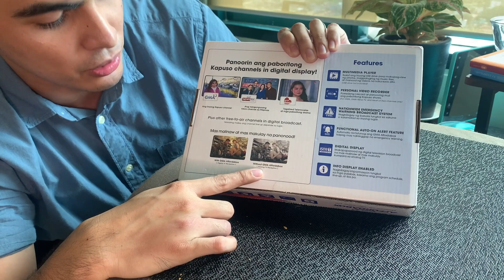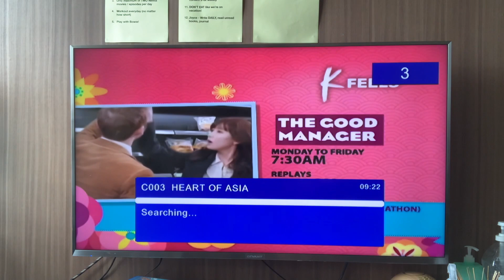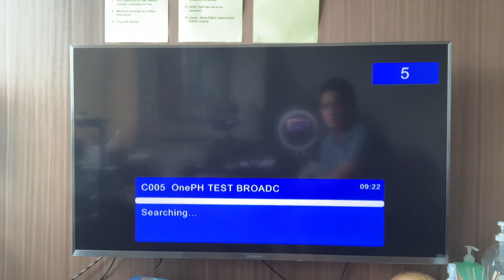First ever unboxing video! | Juancho Trivino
GMA Affordabox, syempre alam niyo na ito. Let's check out whats inside!